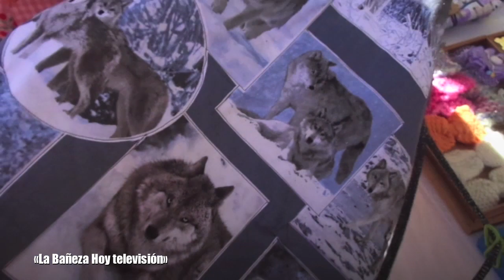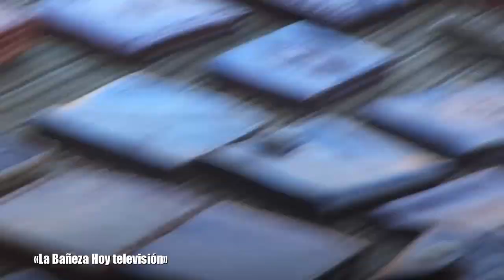Feria de la cebolla Villanueva de Jamuz (1)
REPORTEROS HOY
Villanueva de Jamuz celebra su II Feria de la cebolla tras la Pandemia.
Parte 1
entrevistas a los artesanos